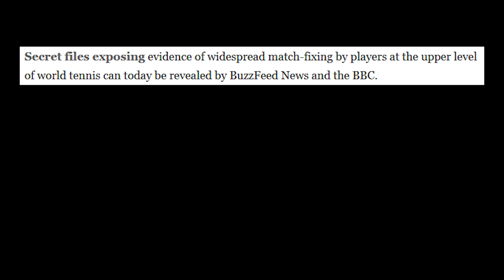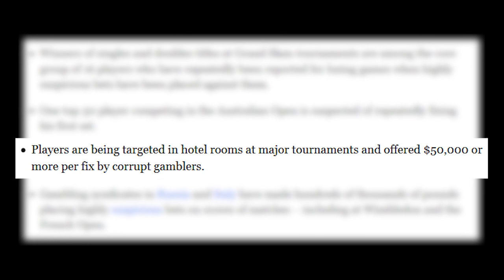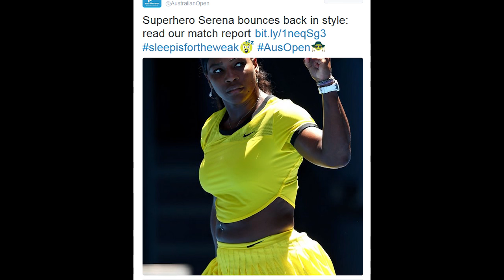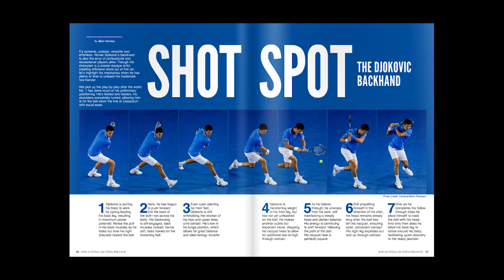Match-Fixing Bombshell—Federer Reacts-Dimitrov's Fashion Fault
In this week's news, a bombshell investigative report alleges match-fixing involving Grand Slam champions and Top 50 players, Novak Djokovic confirms member of his team was once approached to fix a match and Grigor Dimitrov's fashion fault.